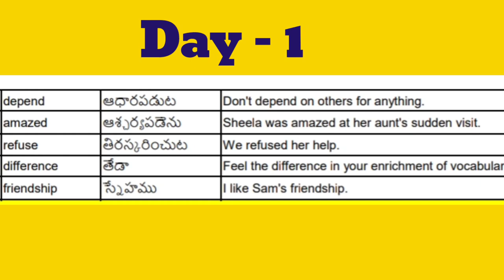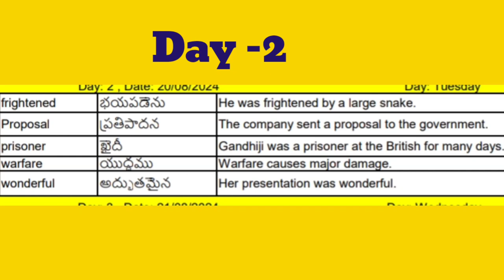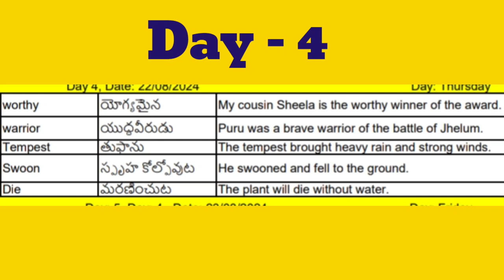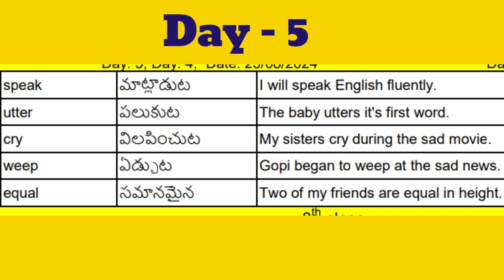7th class ll English Language Vocabulary Enrichment Program ll 2nd week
English meanings, english Vocabulary, general words, General meanings, English meanings, vocabulary meanings, english translation